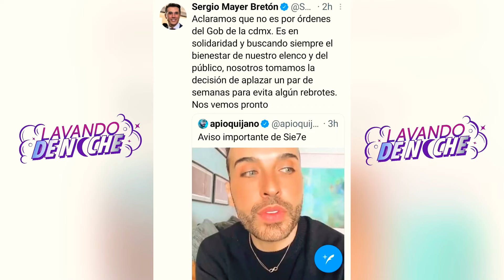APIO QUIJANO Y SERGIO MAYER NO SE PONEN DE ACUERDO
Sergio Mayer dice los productos decidieron posponer el Show SIE7E y el Apio Quijano dice que fue el gobierno quien ordenó suspenderlo. No se ponen de acuerdo.